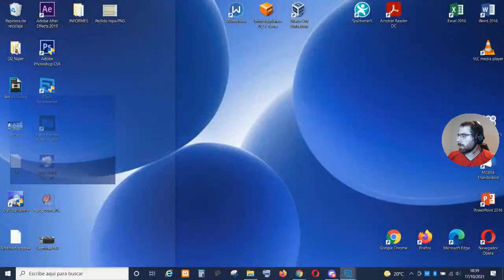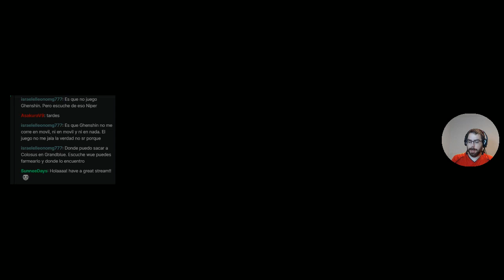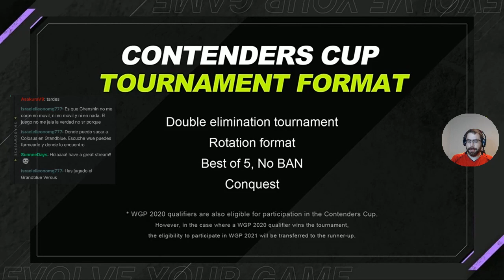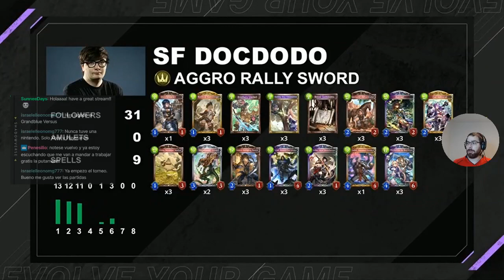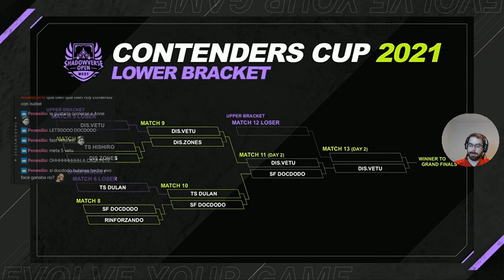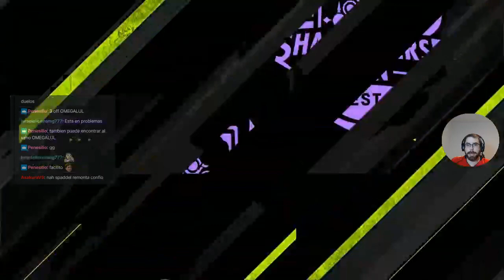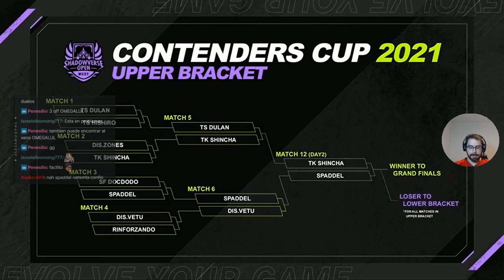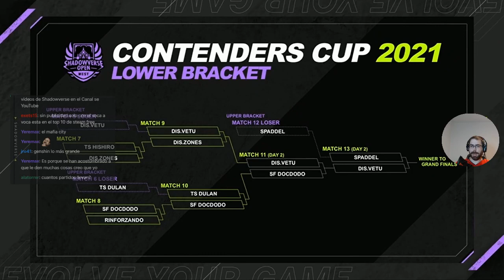Contenders WEST Final | Shadowverse en Español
Debido a los problemas que he tenido no lo pude recortar pero os dejo aquí las franjas de tiempo de cada enfrentamiento:
Partidos:
1º 29:42
2º 1:37:04
3º 2:56:24
4º 3:42:42